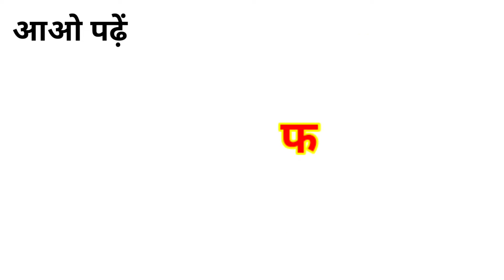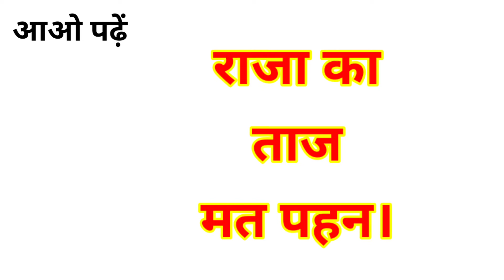अक्षर ज्ञान। आओ पढ़ें।Hindi varnmala।#@dekhoaursikho724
धन्यवाद 🙏

@dekho aur sikho देखो और सीखो।हेलो , मैं मिसेज विजया सिंह इस चैनल के माध्यम से आपके बच्चों को पढ़ाई के अल्फाबेट, वर्णमाला, नंबर आदि सभी प्रकार के पढाई से रिलेटेड  बातें सिखाऊंगी साथ ही बहुत सारे ज्ञान की बातें जैसे कविता, कहानी,  पूजा की कहानी देश की कहानी,गीत, भक्ति गीत और साथ साथ बच्चों और बड़ों दोनों के लिए गीत , भाषण आदि बातें भी । hello, i am mrs. vijaya singh, through this channel, i will teach your children things related to all kinds of studies like alphabet, alphabet, numbers etc., as well as many things of knowledge like poetry, story, story of worship, story of country, song , devotional songs as well as songs for both children and adults, speeches etc.

धन्यवाद 🙏